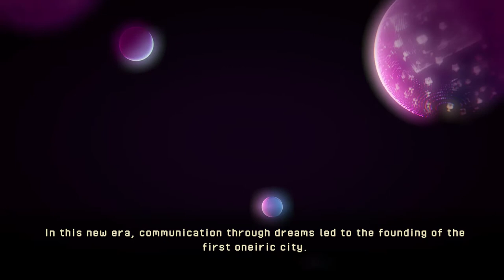ONIRIA CRIMES ALMOST FULL GAME Walkthrough gameplay - ALMOST ALL PUZZLE SOLUTIONS - No commentary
I'm completely stuck at the last puzzle, waiting for tips from you guys :)

By the way, interesting thing happened with the star puzzle. I did it as you seen, exited the game, continued the game ant that part just skipped to the next scene, even though the game showed case unsolved.